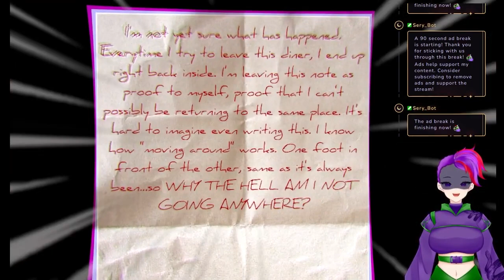3 Scary Games #18